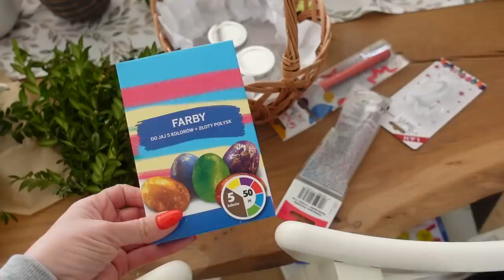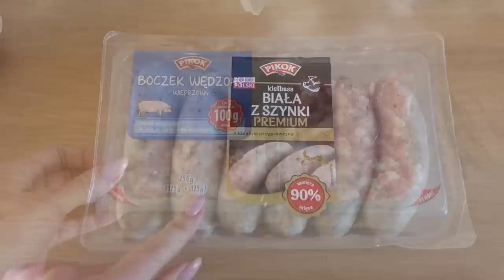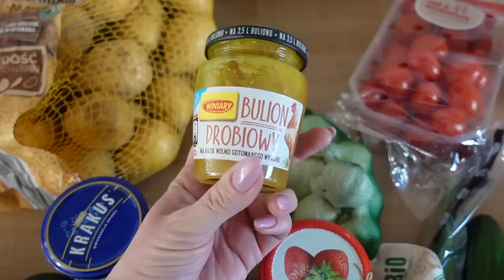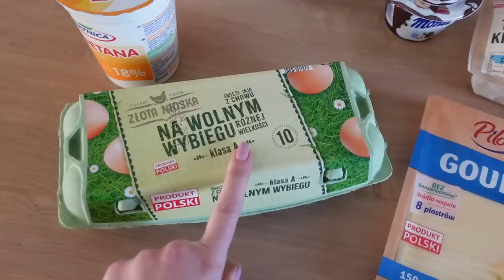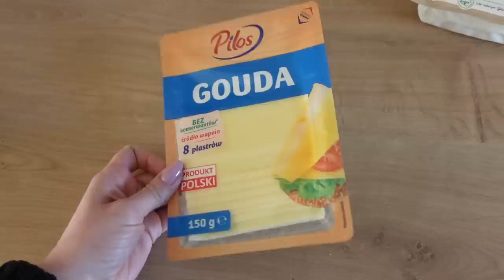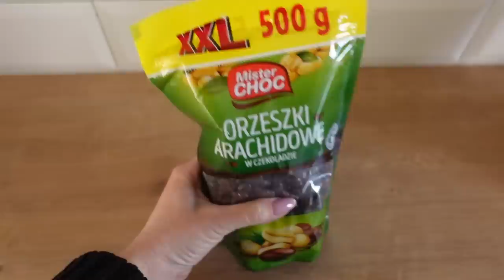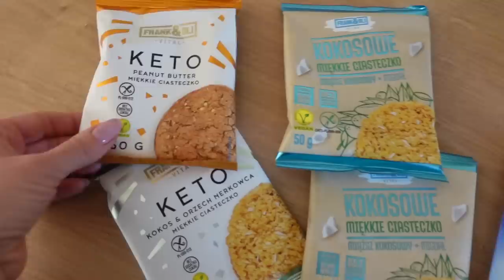ВЛОГ: ЖИЗНЬ ПРОДОЛЖАЕТСЯ, ПРОДУКТОВАЯ КОРЗИНА 100$, PESEL, БАНК, ПОКУПКИ ДЛЯ ДОМА, ВЕСЕННИЙ УХОД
ВЕСЕННИЙ УХОД:

Сыворотка с вит. С Missha
Сыворотка с 20% вит. С
Пробная сыворотка с вит. С
Любимая супер мятная зубная паста Jason Natural, PowerSmile Whitening Paste, Powerful Peppermint

xoxo